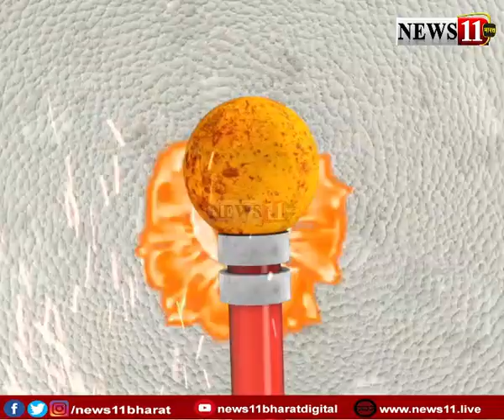सियासत के ‘जहरीले’ बोल